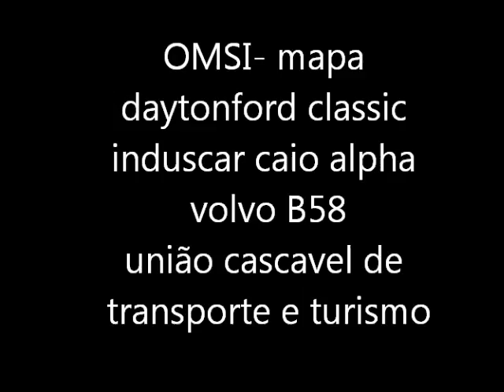OMSI - Caio Alpha volvo B58 - União Cascavel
Fala pessoas, estou mostrando a skin da União Cascavel de Manaus-AM, Induscar Caio Alpha volvo B58. Não é MB OF- 1620, mas sendo caio alpha já ta bom, para os busólogos de Manaus, e também para relembrar os bons tempos! Uma relíquia. Mapa daytonford classic, omsi 1.